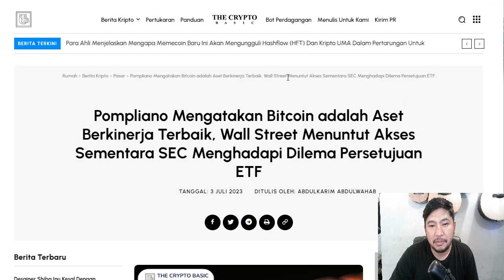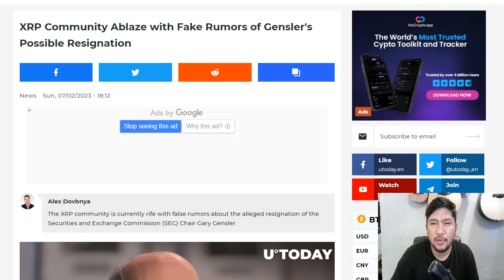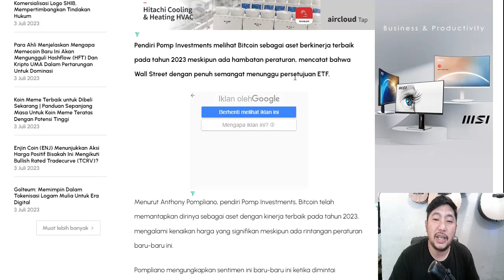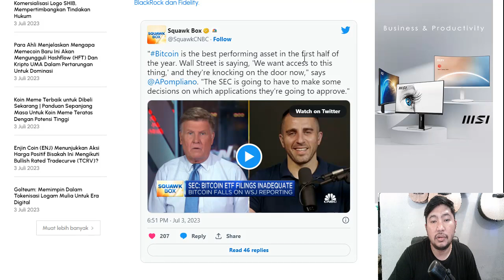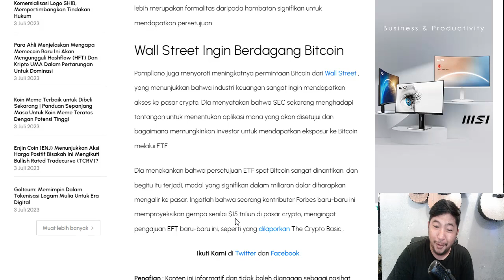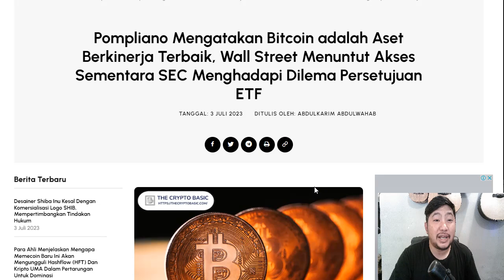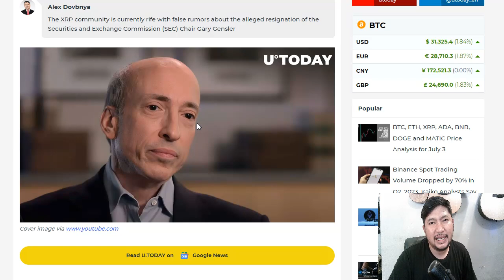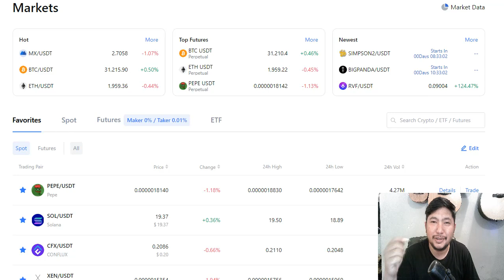WALL STREET,BOM CRYPTO SESUNGGUHNYA.!!!